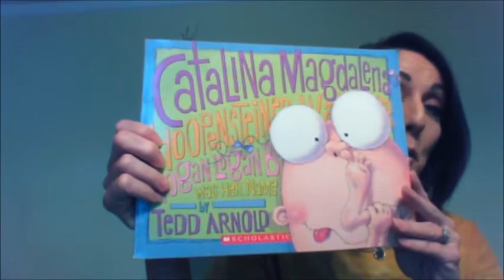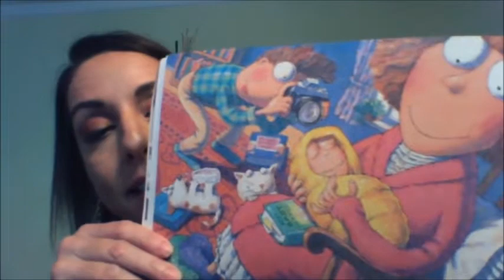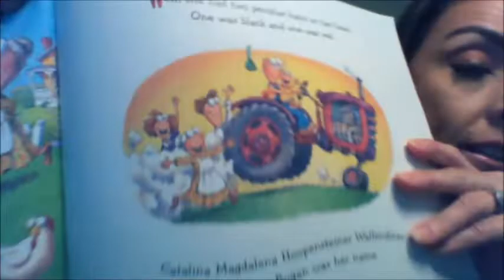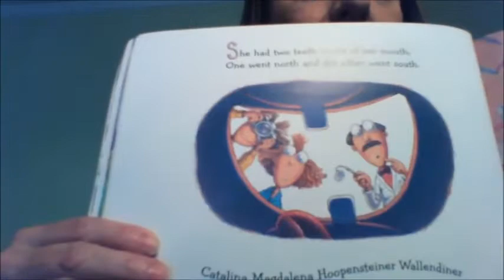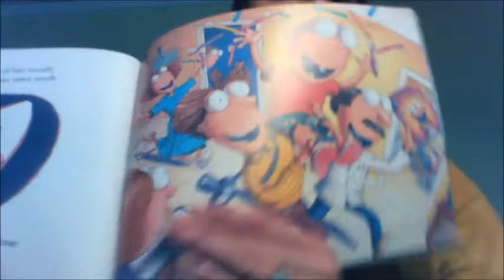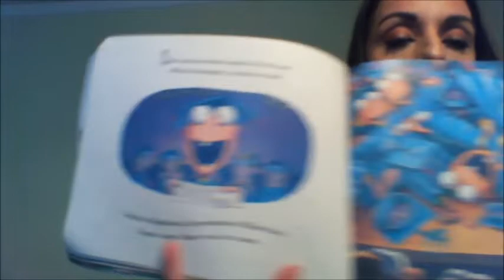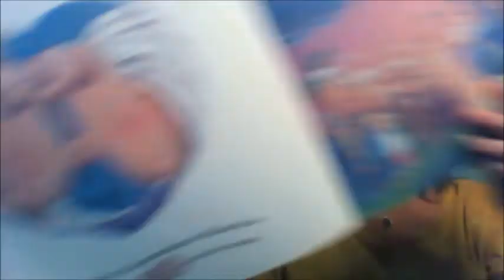Catalina Magdalena AR Quiz No 84412